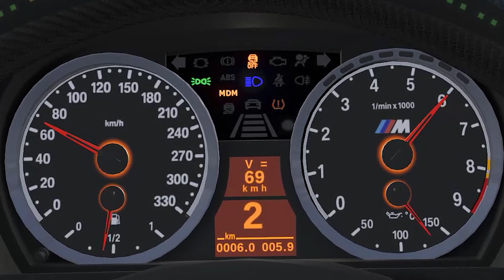BMW M3 E92 800 HP 0-top speed